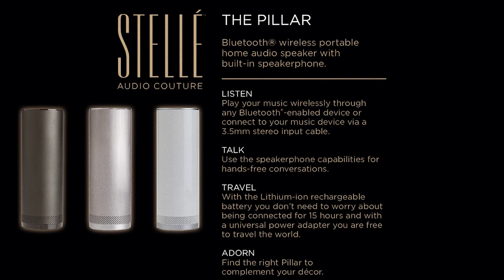Stellé Audio Pillar - HOTELements® Featured Item Review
The Pillar is designed to bridge the gap between home decor and technology. Its bold yet simple silhouette makes an elegant accessory from room to room while providing unparalleled sound quality. With an intuitive user interface, the Pillar pairs wirelessly to any Bluetooth device. No manual required!

LISTEN
Play your music wirelessly through any Bluetooth®-enabled device or connect to your music device via a 3.5 stereo input cable (included).

TALK
Utilize the speakerphone capabilities for hands-free conversations.

TRAVEL
With the Lithium-ion rechargeable battery you don't need to worry about being connected for 15* hours and with a universal power adapter (included) you are free to travel the world.

ADORN
Find the right Pillar to complement your décor

FOR THE TECHIE IN YOU
Your new 2.1 stereo system includes proprietary (1.5") acoustic drivers (stereo pair) and a 3" subwoofer, a universal power supply 100-240V AC, 50-60Hz, built-in microphone for Speakerphone capabilities and a Bluetooth® wireless range of up to 50 feet.